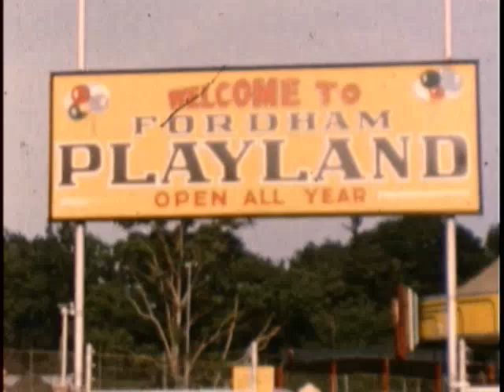50 Years Ago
For my Tolentine and Bronx Facebook friends and family.  This is a video of the old neighborhood pieced together from my wife's old home movies, our wedding movie (which we didn't even know we had) and some recent footage I took very early in the morning on April 28, 2012.  Those of you who know my wife JoAnn LoBreglio, class of 72, will recognize her right away.  There is also some footage of other locals.

I recorded the song using some of the music from my original song about the Bronx, "My Town."  I created the lyrics based on a Kenny Rogers song from the mid 80s titled "20 Years Ago."

I know it is not quite 50 years yet but it will be in no time.  I hope you enjoy it!

Kevin McGowan